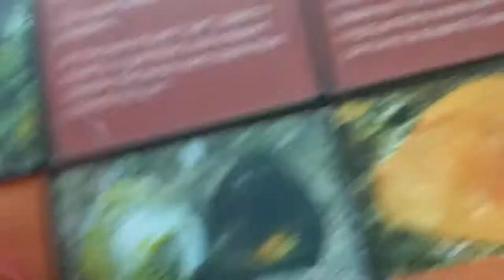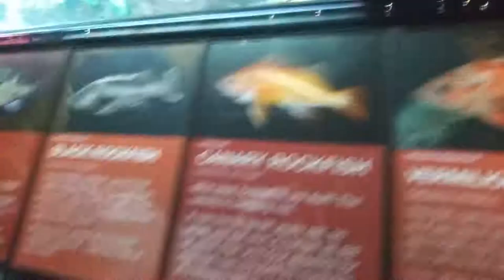FNAF Plushes Go to the Aquarium : )